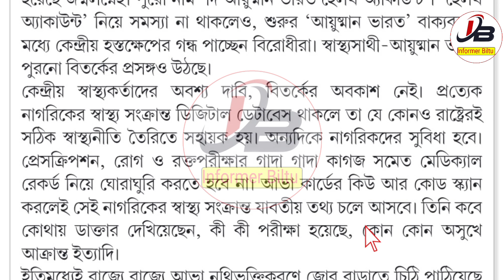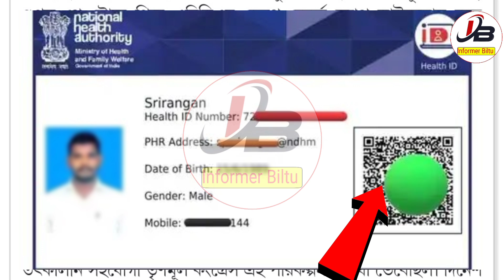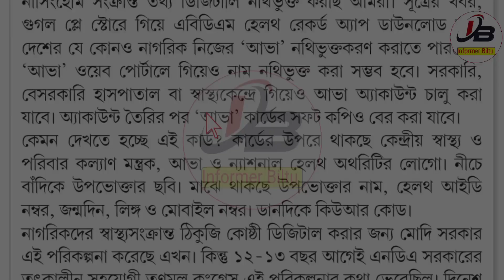আধার কার্ডের মতো নতুন কার্ড চালু করলো মোদী | আভা কার্ড চালু | সবাই কে কার্ডটি বানাতেই হবে | ABHA